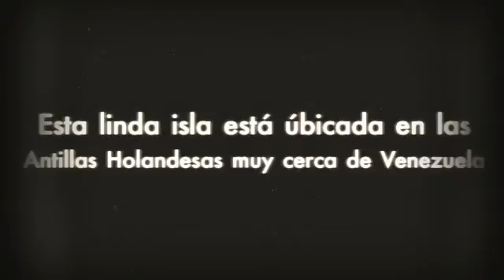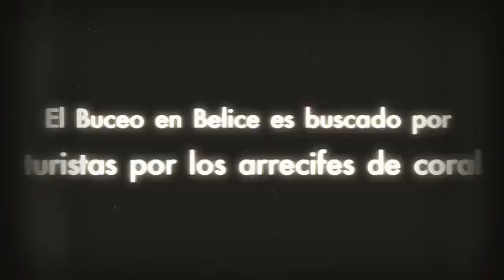10 lugares mas lindos para bucear en el mundo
Este es un top 10 de los lugares mas lindos para bucear en el mundo, es un top 10 muy lindo que te va a gustar.